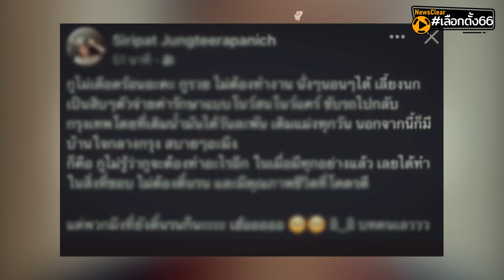รุ่นใหม่ชนรุ่นใหญ่ | EP. 21 | NewsClear_เลือกตั้ง66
'รุ่นใหม่ชนรุ่นใหญ่' หนองแคจะลุกเป็นไฟ เมื่อเพื่อไทยส่งคนรุ่นใหม่  ชนรุ่นใหญ่ค่ายกัญชา ที่สระบุรี